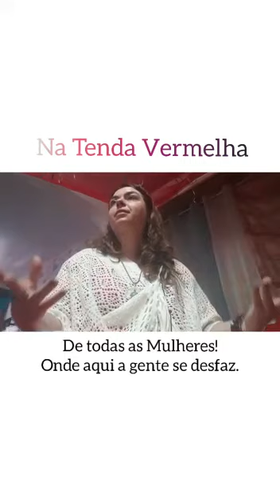A Tenda que habita em cada uma nós e a Tenda que nós Somos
🌷Formação de Focalizadoras de Círculos de Mulheres São Paulo - Matrículas Abertas!

O curso de Formação de Focalizadoras de Círculos de Mulheres apresenta um conjunto de valores, conhecimentos, ferramentas, técnicas e vivências  bio-psico-sócio-cultural-espirituais associadas a busca constante da relação entre a energia vital e a integração da consciência plena na transcendência espiritual da Mulher Contemporânea.

🌹 Theaterapia® - Terapia da Mulher🌹